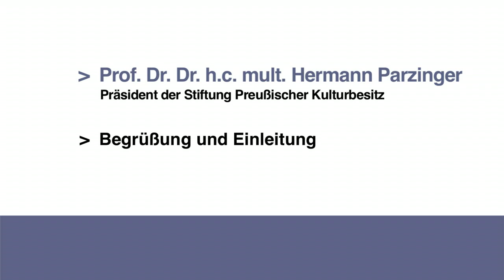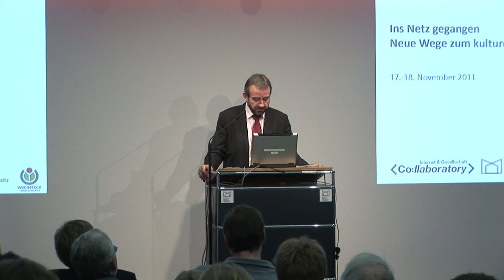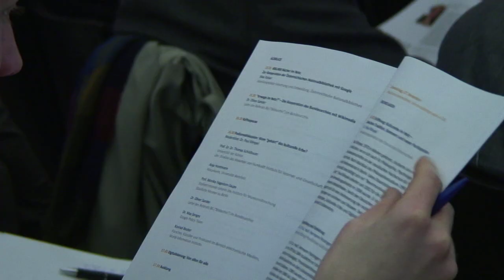Ins Netz gegangen - Prof. Dr. Dr. h.c. mult. Hermann Parzinger: Begrüßung und Einleitung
Begrüßung von Prof. Dr. Dr. h.c. mult. Hermann Parzinger, dem Präsident der Stiftung Preußischer Kulturbesitz.